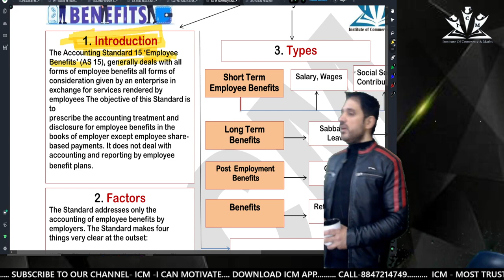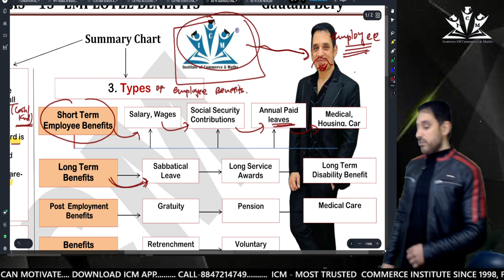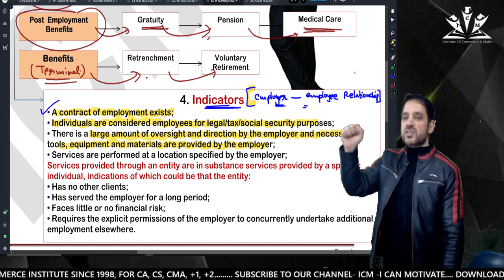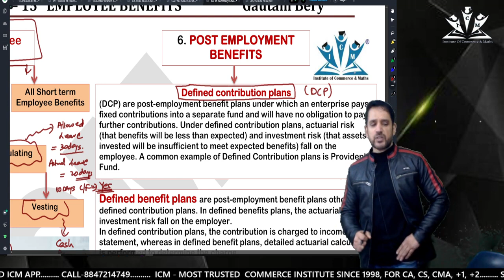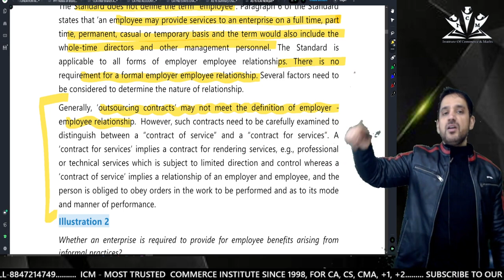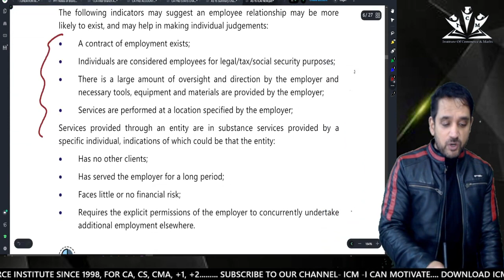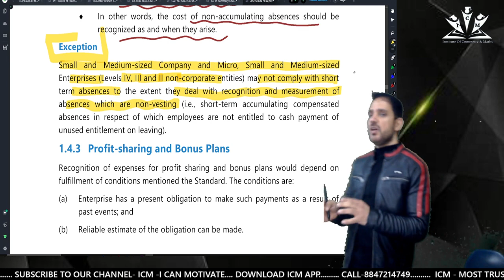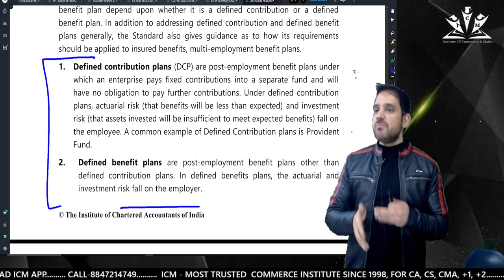CA INTER - New course - ADVANCED ACCOUNTS | AS 15 - Employee Benefits ⭐️⭐️icai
🚀 Start Your CA Journey with ICM 🌟

Hey future CA champs! Institute of Commerce and Maths is here to help you become the coolest Chartered Accountant ever! 🎓✨

🔥 _*Why Pick Us?*_

✅ *Super Teachers* : Our instructors are like CA superheroes – they make learning fun and easy!

✅ *Smart Learning* : Our classes are designed to prepare you to ace your CA exams.

✅ *Your Learning, Your Way* : Our coaches are like personal cheerleaders, helping you learn in a way that fits you best.

✅ *Awesome Spaces* : Cool classrooms, fancy tech, and a library like a treasure chest – we've got it all!

✅ *Online Classes* : Empower Your Learning Journey, with a click of a button – Opt for our online Classes and Conquer CA Success from Anywhere!

🎓 _*Our Super Courses:*_

🚀 *CA Foundation:* Build a strong base for your CA adventure – we make it fun!

🚀 *CA Intermediate:* Transform your CA aspirations into achievements with ICM's straightforward and effective CA Intermediate coaching.

🚀 *CA Final:* Chart Your Success Story – Join ICM for CA Final Coaching and Navigate Your Way to Triumph in the Financial World!

🚀 *CS:* Unlock Your Path to Company Secretary Excellence with ICM – Your Journey to Success Starts Here.

🚀 *+2:* Excel in Class 12th with ICM –Conquer your board exams!

🚀 *+1:* Succeed in Class 11th with ICM – Where Learning is Engaging, and Success is the Next Stop!

🚀 *CMA:* Master the Art of Management Accounting! Join ICM for the Best CMA Coaching!

🚀 *B.com/BBA:* Elevate your B.Com or BBA journey with ICM, Join Today!

💡 *Exam Secrets:* We spill the secrets on how to ace all your exams.

💡 *Career Guidance:* Navigate Your Career Path with Confidence - with our expert career counseling, Let Your Ambitions Take Flight!

💡 *Fun Times:* Because who said studying can't be fun? With our interactive and friendly staff, all learning is fun.

📞 Ready to be a CA superhero? Your awesome CA adventure begins here! 🚀🔥✨

*ICM - Institute Of Commerce And Maths™*
*Since 1998*

🙌JOIN TODAY🙌